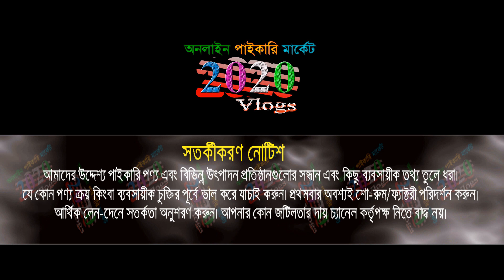বাচ্চাদের দোলান | পাইকারি দামে ১ পিছ কিনুন | baby dolna price in bangladesh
প্রিয় দর্শক, বাচ্চাদের দোলান | পাইকারি দামে ১ পিছ কিনুন | baby dolna price in bangladesh

👉বিস্তারিত জানতে যোগাযোগ করুন: 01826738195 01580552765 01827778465
ঠিকানা: 20 no shop 2nd floor bonolota market kacabazar new market Dhaka
🚺নতুন ব্যবসায় ইচ্ছুক বেকারদের জন্য থাকছে বিশেষ সুযোগ।
1️⃣সারাদেশে কুরিয়ার-কন্ডিশনে পাইকারি বিক্রয় করা হয়।
2️⃣অর্ডার কনফার্ম করতে পাঁচ শত টাকা বিকাশ করে বাকি টাকা ট্রান্সপোর্ট/কুরিয়ার এজেন্সি থেকে প্রডাক্ট বুঝে নেয়ার সময় পরিশোধ করুন।
প্রিয় দর্শক, “2020 Vlogs" দেশের প্রথম ও বৃহত্তম ব্যবসায়িক ধারণা ভিত্তিক অনলাইন পাইকারি মার্কেটপ্লেস। সরাসরি প্রস্তুতকারকের থেকে পাইকারি পণ্য ক্রয়ের  সুবিধা প্রদানের লক্ষে আমাদের এই কার্যক্রম।